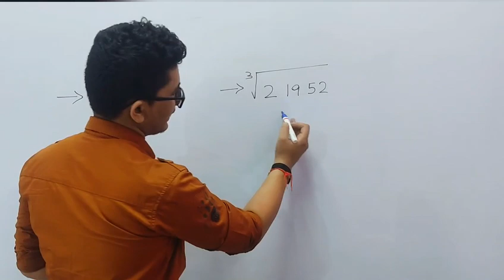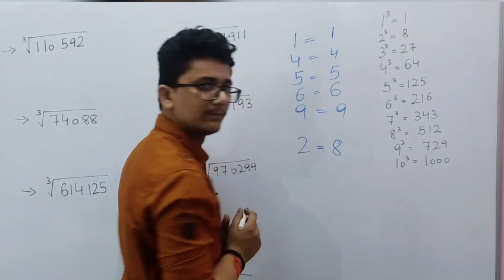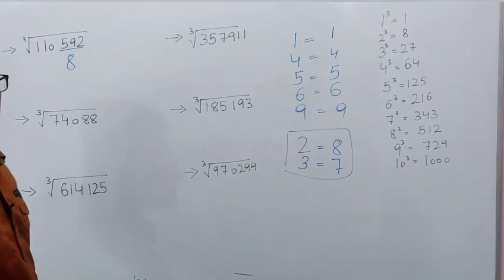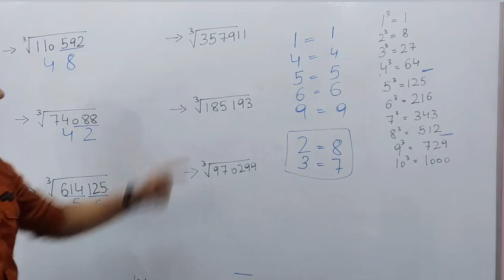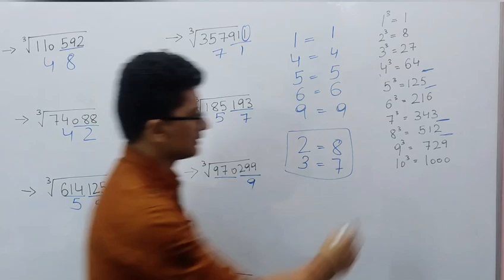Find Cube Root in 5 Sec. - Vedic Maths - Make Your Calculations 5x Faster - For All Competitive Exam